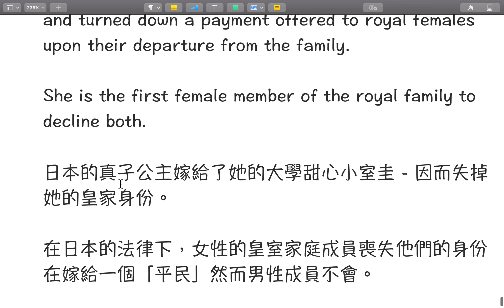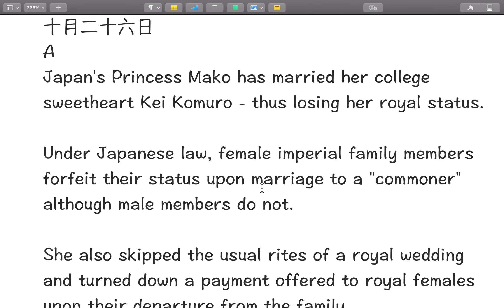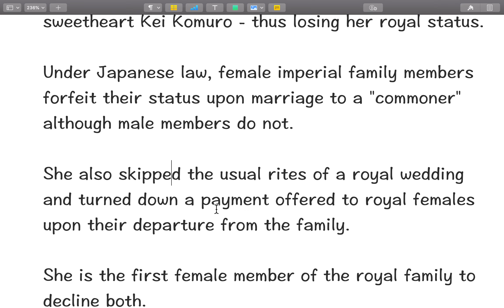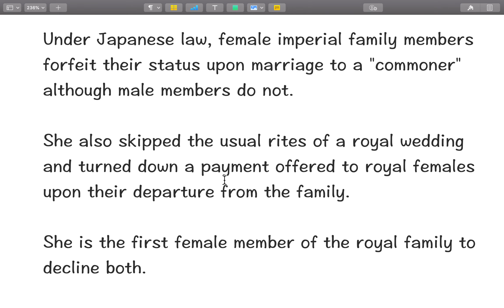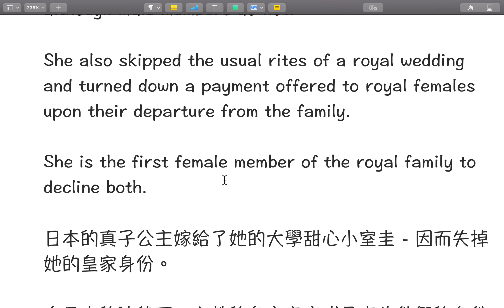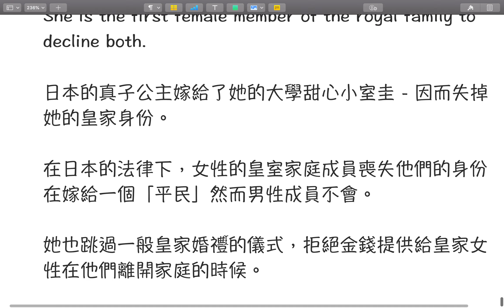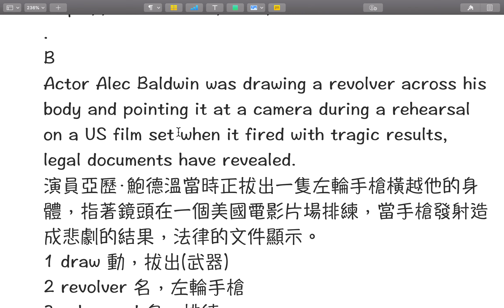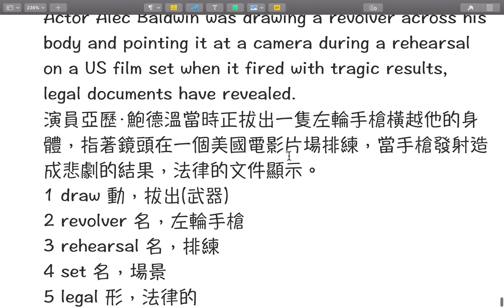【潔西家】跟潔西一起看英文新聞 十月二十六日